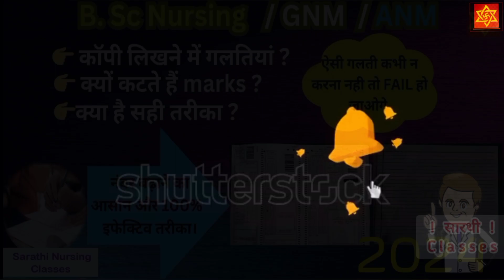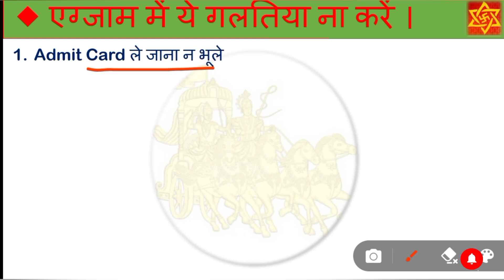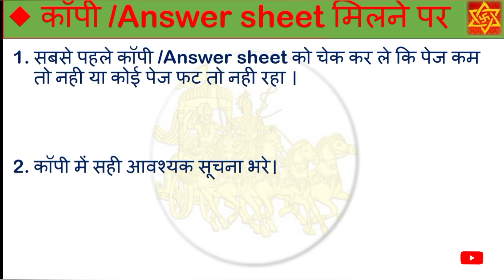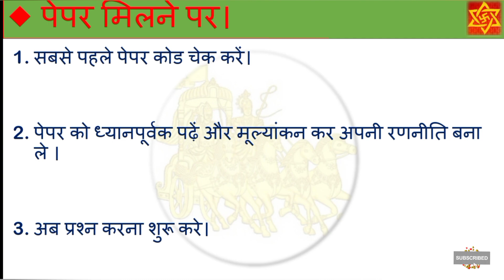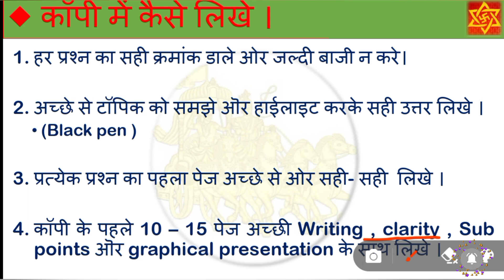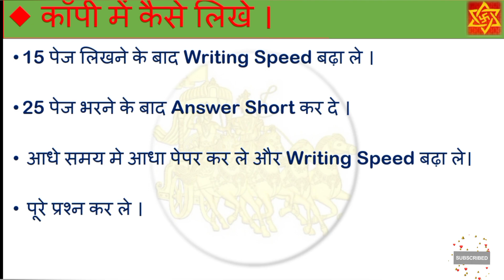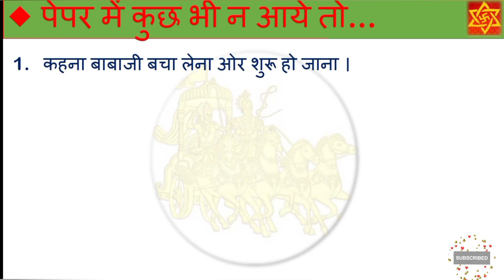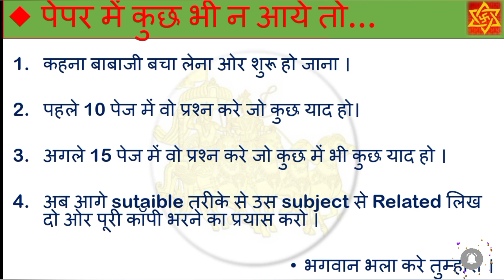ये गलती कभी मत करना एग्जाम में, नही तो फैल हो जाओगे | Sarathi Nursing Classes | Balwant Nagar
नमस्कार प्यारे साथियों ,

 स्वागत है आप का Sarathi Nursing Classes के Online  YouTube Channel पर,

दोस्तों आपके लिए हम यहां पर.

● 3D Animation of Human body

● 3D Animation body procedure

● Nursing Competition classes ,

● Nursing College Classes,

● B.sc Nursing notes

● GNM, ANM & Nursing Exam Classes

● All Nursing Competition Exam Classes

● Previous Years Question Papers classes

● Hindi and English Classes

● All Nursing & Paramedical Vacancy Alert

की सूचना उपलब्ध करवाते हैं

◆ Sarathi Medical Lectures

◆ Sarathi Classes

2. Sarathi Nursing Classes

 ◆ Sarathi Nursing Classes